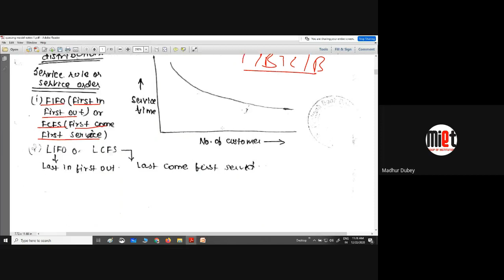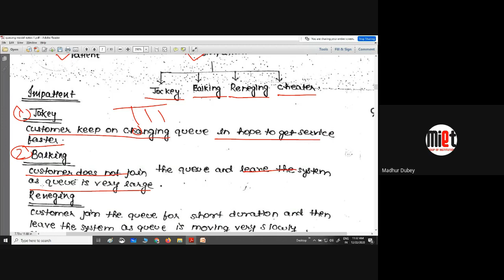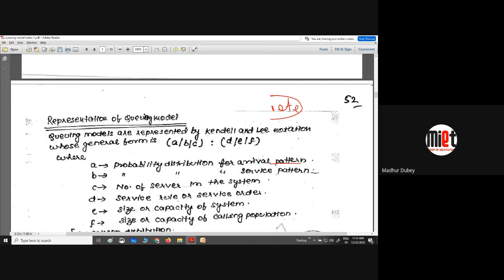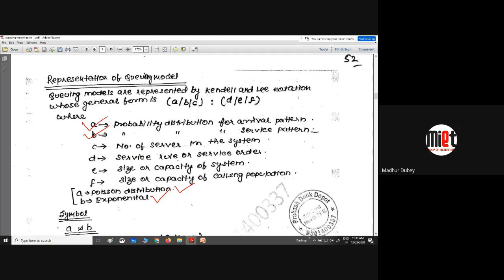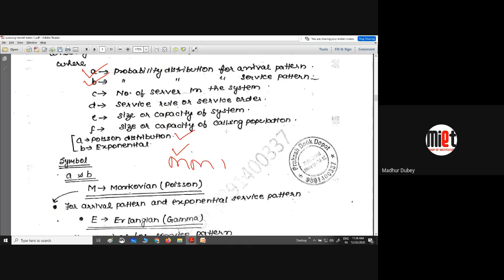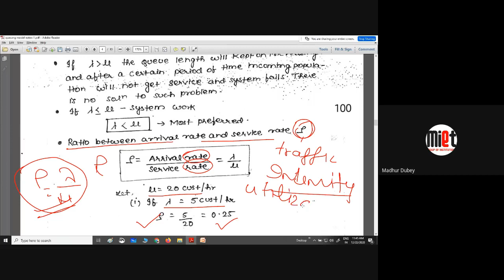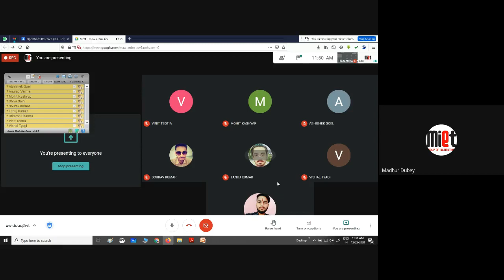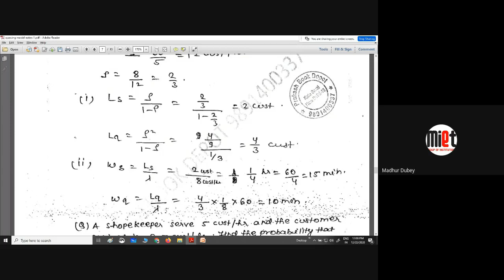LECTURE NO 38 QUEUING MODEL PART I UNIT V